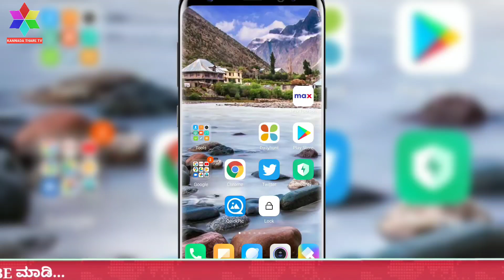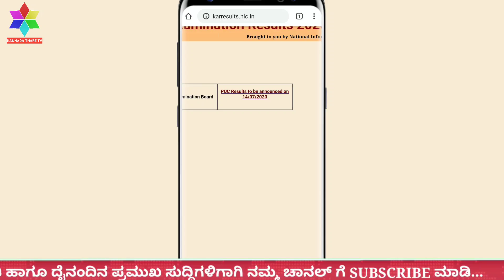How To Check 2nd PUC Result 2020 | ದ್ವಿತೀಯ ಪಿಯುಸಿ ಫಲಿತಾಂಶ | Kannada Thare Tv